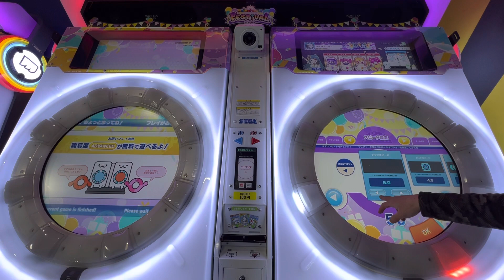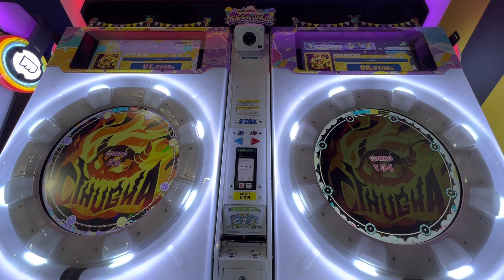【maimaiでらっくすFESTiVAL PLUS】 maimaiでらっくす maimai GIGO日光 2023/04/22